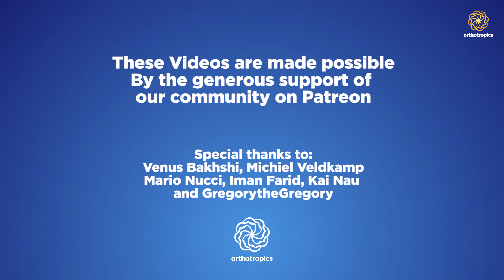Merry Christmas and Happy New Year!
Happy Christmas, and lots happening in the new year, lots!
Mike

Help our Cause!

The secretary can be contacted at:

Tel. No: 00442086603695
Address: 16A Pampisford Road
Purley
Greater London
United Kingdom
CR8 2NE